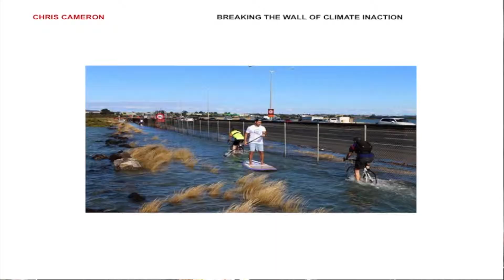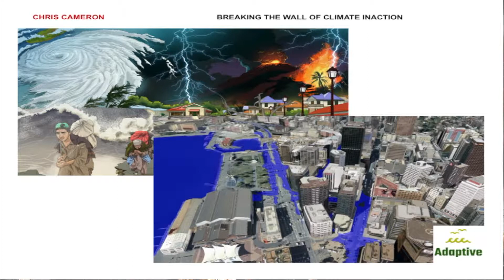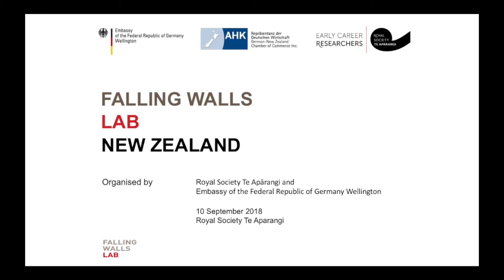Breaking the Wall of Climate Inaction: Chris Cameron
Falling Walls Lab New Zealand
Chris from Victoria University discusses his idea to develop a multi-player online gamed called Adaptive solve simulated
climate change impacts resulting from higher temperatures, rising sea levels, altered patterns of rainfall and storms.